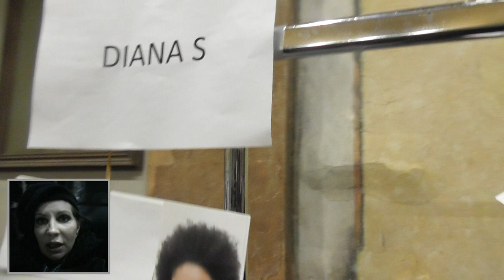Piccione Piccione backstage Pre-show Saturday 25th of February 2018 Piazza Duomo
Piccione Piccione backstage Pre-show Saturday 25th of February 2018 Piazza Duomo Scalone Arengario.
Simply Amazing.

My Youtube Channel Manifesto
I’ve just get back in Milan after a year and a half abroad.
During my trip I’ve been researching about the different lifestyle trends and business dynamics  in the various European fashion and design districts.

Dublin, London, Bicester, Oxforord, Mancester, Copenhagen, Vienna and Ibiza inspired me each one of them in a different way.
I grab a camera at the first shopping mall on the way and I decided to create a Vblog on Youtube.
I'll do my videos in English, Italian and from time to time in Chinese! (with someone help). I will be struggling to perform my best english skills!
 Anyhow I want to express myself in this global language.
 My main goal is to strengthen and use foreign contacts to support and make foreing people better understand the alchemy of Italian style and its local and international protagonists.
​The aim of my vblog is to explain with my reportage how Fashion, Design and Lifestyle are so important to develop and animate the two districts: Quadrilatero and Gae Aulenti.
I will be covering some of the iconic spots of Milan along with Fashion and Design weeks.
We will discover together the mechanisms and concepts about the Entertainment Design and the New Entertainment Retail. I hope you will enjoy it.
​p.s. as a Vblogger I am a beginner!
 Simona Cochi